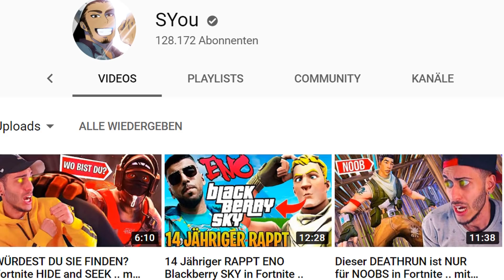9 Jähriger RAPPT Samra Harami und ist BESSER als GHOST ISSA in Fortnite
9 Jähriger ist besser als Ghost Issa und RAPPT Samra Harami in Fortnite
Heute spiele ich mit kleiner Junge ist pro in Fortnite und im anschluss rappt junge von Samra Harami.